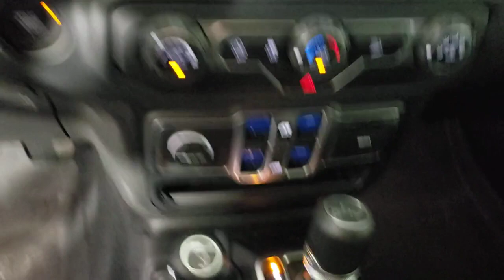2018 Jeep Wrangler Jacksonville, Daytona Beach, Orlando, St. Augustine, Near Me FL 230882A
Ocean Blue Metallic Clearcoat Used 2018 Jeep Wrangler Unlimited Sport available in Jacksonville, Florida at Bozard Ford Lincoln. Servicing the Daytona Beach, Orlando, St. Augustine, Near Me, FL area.